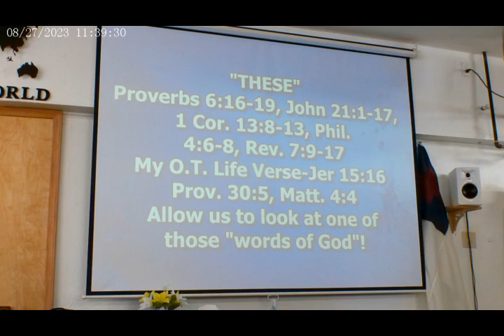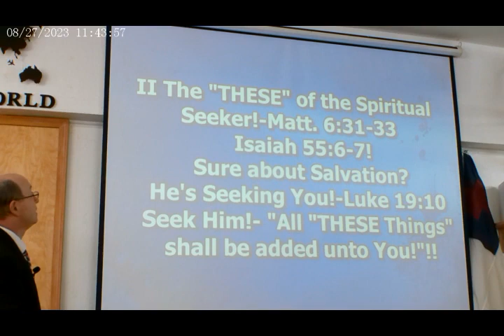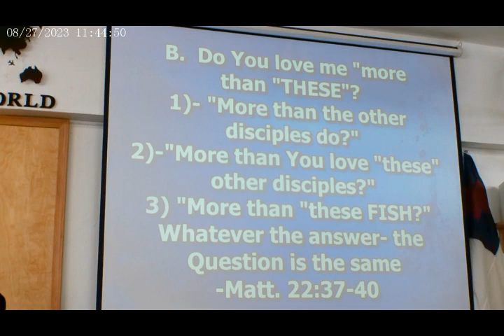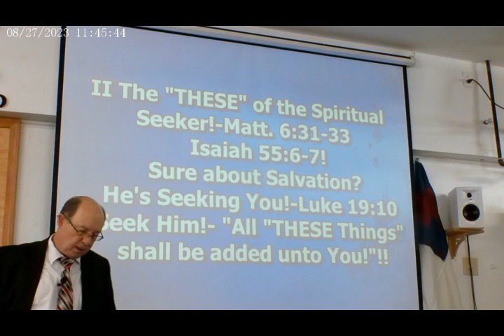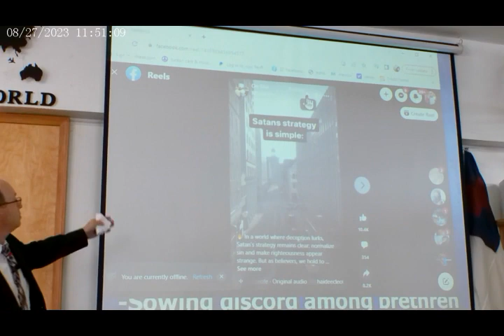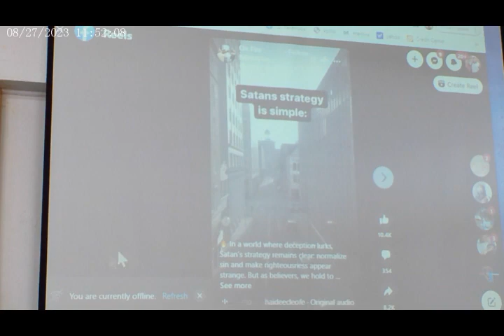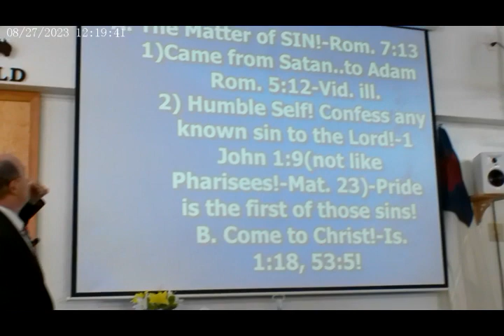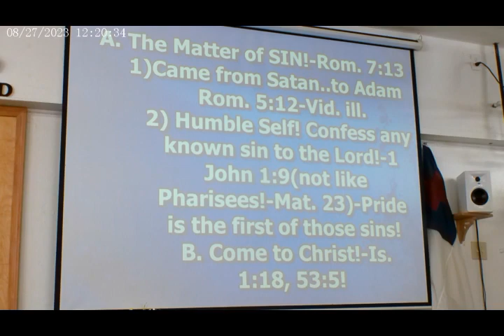"These" #2 - 8/27/2023 AM Service